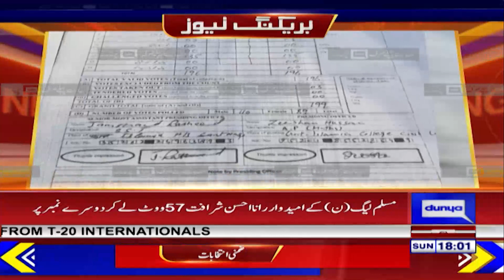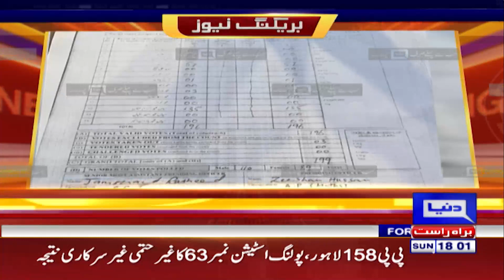PP 158 Results | PTI Aur Kaptaan Ky Liye Bari Khabar | Pehla Form 45 Result